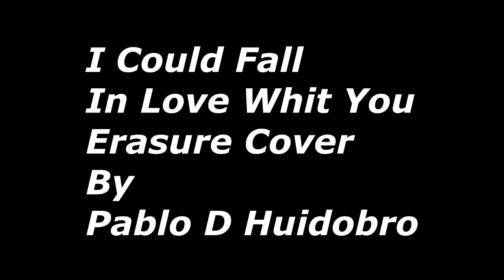ICFILWY Erasure Cover By Pablo D Huidobro Chile